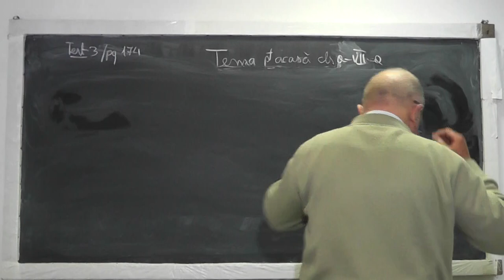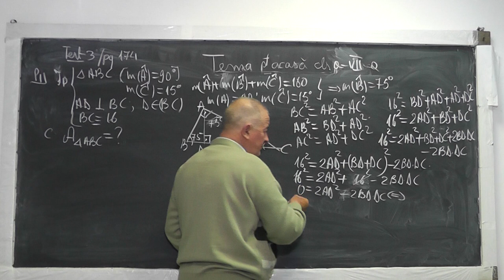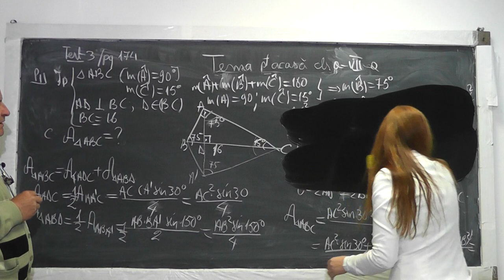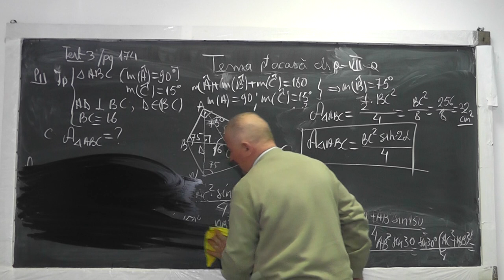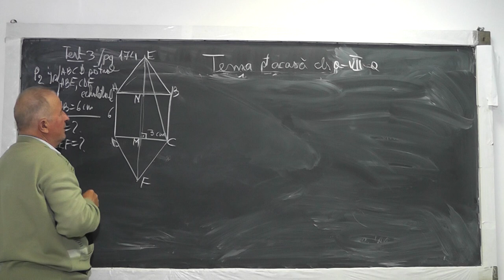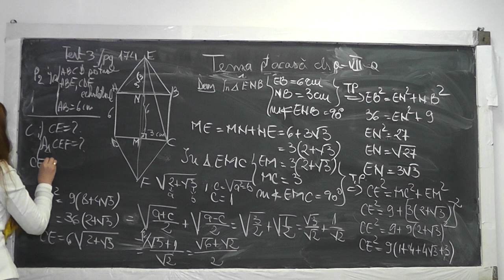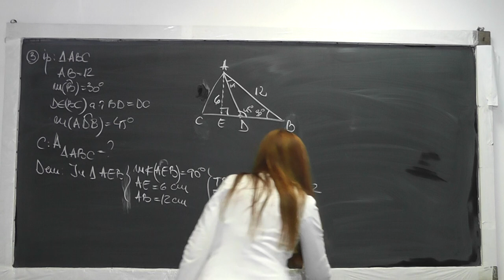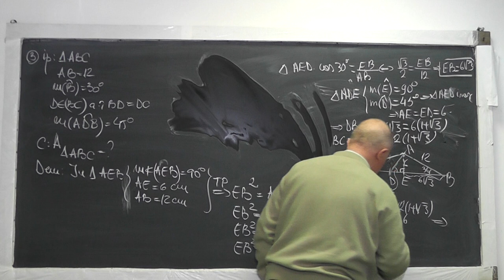1/2 966 Aria triunghi in diverse variante Intersectia medianelor Teorema Pitagora generalizata Cls 7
Aceste lectii sunt sustinute de voi si daca va sunt utile, as aprecia un Like, Share, Comment - In aceasta lectie de matematica pe care o puteti vedea in direct si pe ne ocupam de tema pentru acasa la geometrie plana la clasa a VII-a. Din Cuprins: Problema de constructie unde folosim faptul ca mediana intr-un triunghi dreptunghic este jumatate din ipotenuza, Aria unui triunghi in diverse variante, Intersectia medianelor (centrul de greutate), Teorema lui Pitagora generalizata, Formula lui Heron.